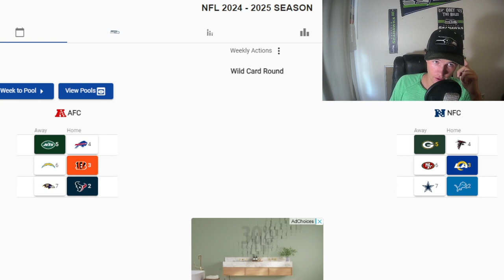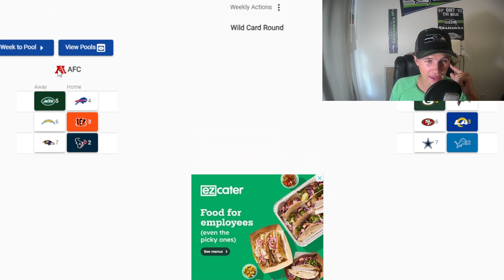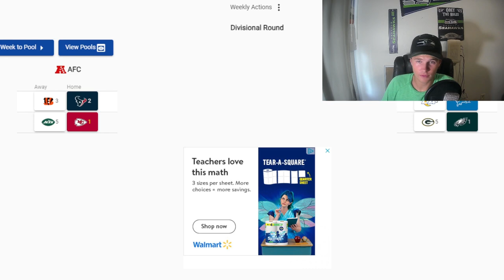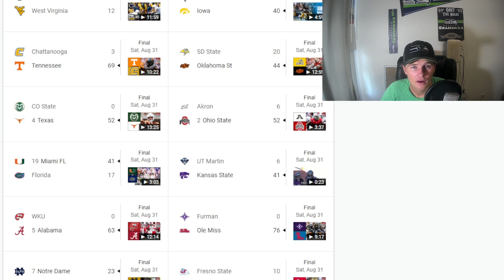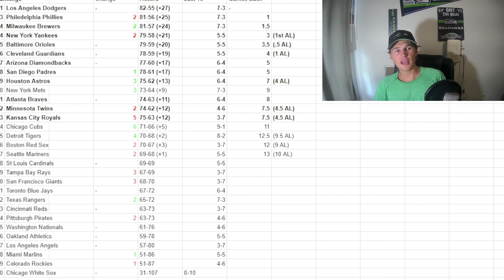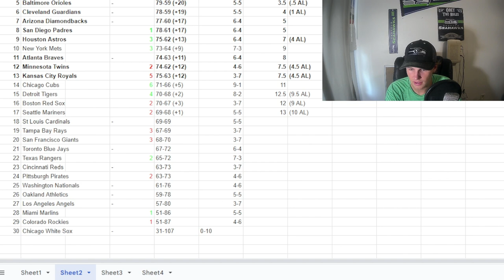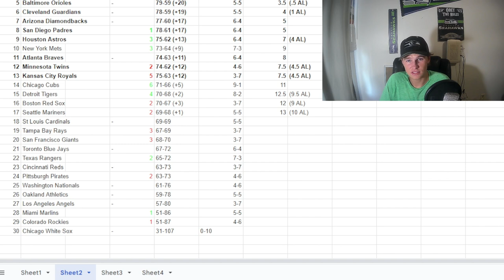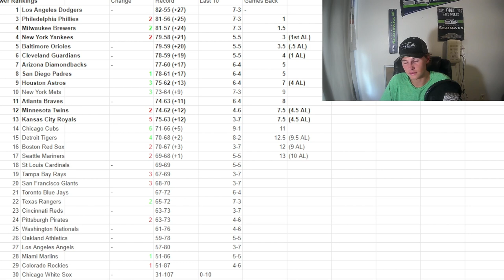Aiyuk Ends Hold Out l S2 E27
Brandon Aiyuk has officially extended with the 49ers, ending his hold out with the team. The Cubs have been hot, thanks in part to Taylor Swift. We recap week 1 of College Football and rank every MLB team!